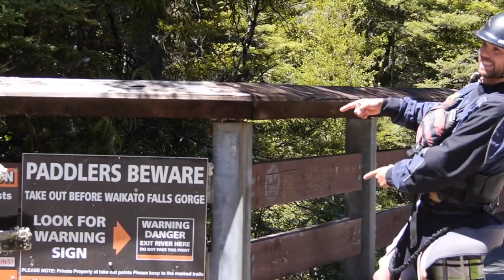REEL WORLD Vol.1 - #11 Ben Ghertner (Usa)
2016 was one of the biggest years yet.  Starting in the Pacific Northwest and ending in New Zealand, I ran big drops, technical rapids and got my freestyle fix in too.  Tune in and check out a quick 3 minute reel of the good times!
LOCATION: Little White Salmon, White Salmon, White, Bridal Veil, Skook, Tauranga-taupo, Tongariro, Nevis, Kaituna, Colorado, Eagle Rivers/USA, Canada, New Zealand